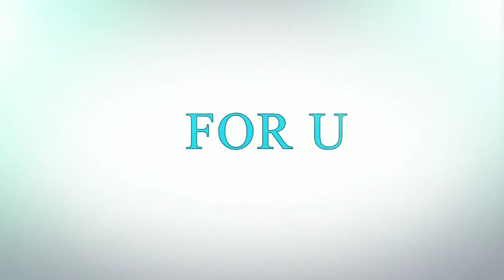Simple wall designs by foru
Simple wall designs